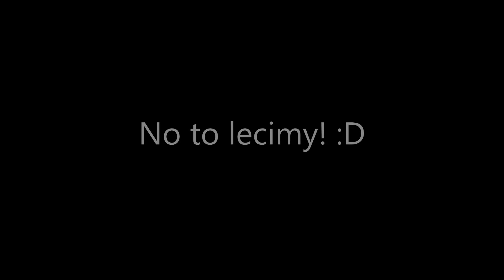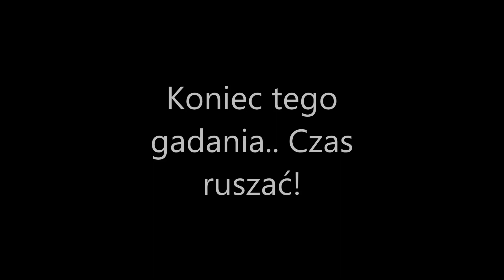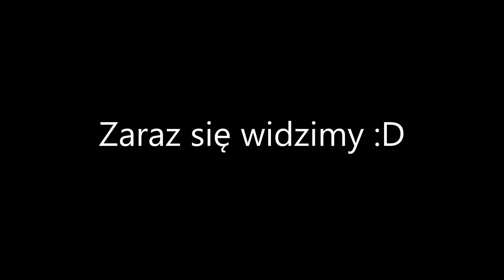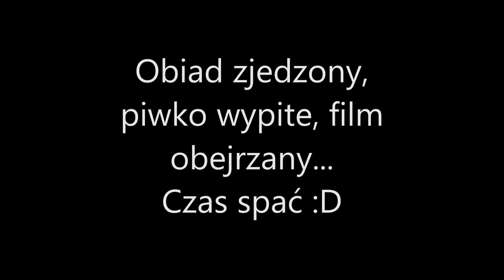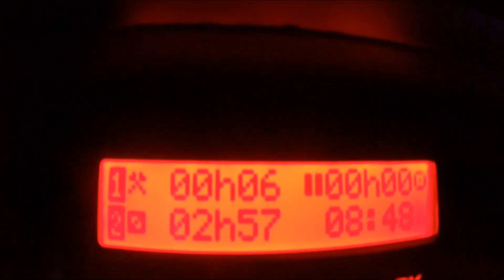Pojedyncza Obsada | Test nowych ujęć | StaszekTrucker #5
\\CZYTAJ OPIS\\

WAŻNE !

Witam Was moi drodzy widzowie,
Koniec rozdziału "Podwójna Obsada" !
Zaczynamy nowy rozdział pt: "Pojedyncza Obsada" !

Jeżdżę w systemie 2/2, więc chciałbym robić dwa filmy w ciągu jednego wyjazdu!
Wyjdzie na to, że w czasie kiedy mam wolne to w pierwszym tygodniu dodam film z pierwszego tygodnia trasy, a pod koniec wolnego dodam film z drugiego tygodnia trasy!

Jak macie inne pomysły to piszcie w komentarzach !

Mam nadzieję, że moje filmy Wam się podobają!

StaszekTrucker